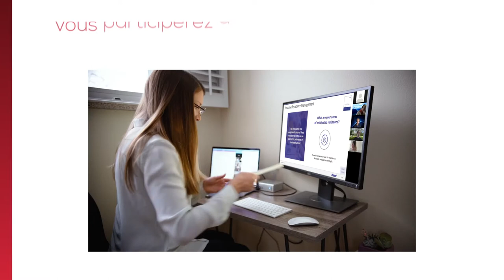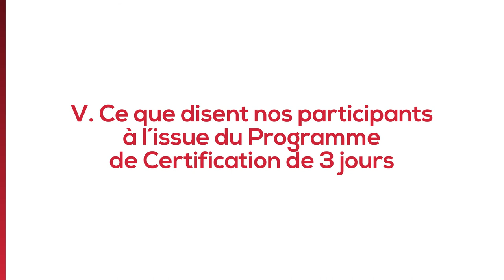NEXUM - Corporate Video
Client : NEXUM
Production : Adjust
Director : Olivier Fontana
Post-Production / Motion Design : Filmeo.be